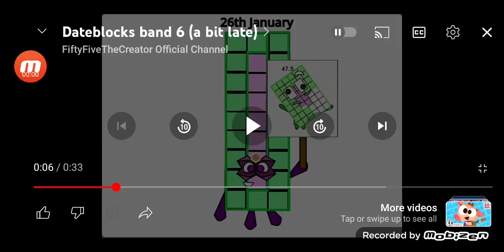January 27th Day 27